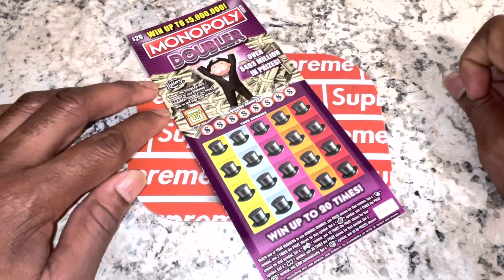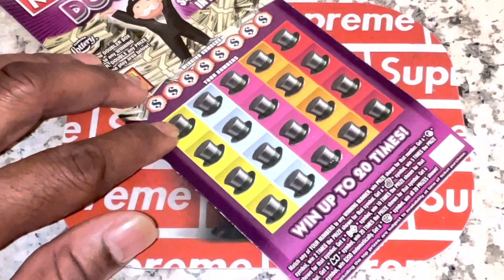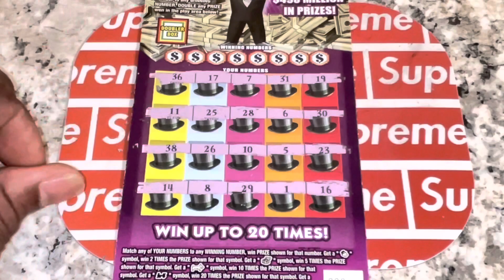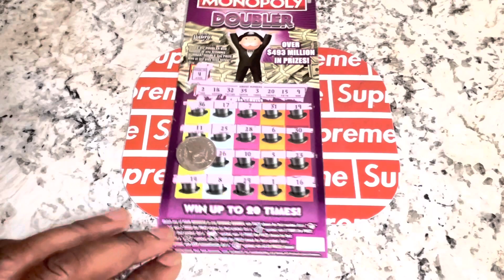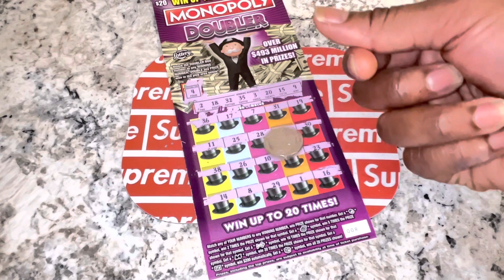ANOTHER Session of MONOP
1 $20 Monopoly Doubler scratcher